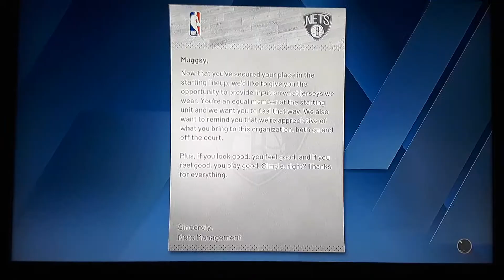NBA2K20 CAREER OF MUGGSY GEE EP. 11part 2 Top Talks interview and practice with Chris B.